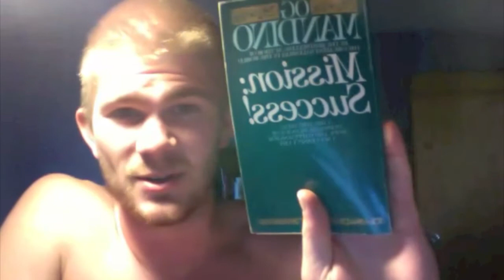P90X Review Day 40 of 90 - Legs & Back + Ab Ripper X + Futsal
Week 6. Legs & Back + Ab Ripper X + futsal tonight

P90X Reviews

i'll be including some tips and motivation to help you get through

Muscle Building Tricks And Tips The Pros Use

Gorgeous, rippling muscles - who doesn't want to look great on the beach? It's when you go beyond that to a body which appears like a Greek god that you really need to learn as much as you can about how to work-out safely and correctly. This article provides advice on how to build muscle the right way, so read on!

Don't try to focus on both cardio and strength at the same time. This is not to say you should not perform cardiovascular exercises when you are attempting to build muscle. In fact, cardio is an important part of physical fitness. However, you should not heavily train cardio, such as preparing for a marathon, if you are trying to focus on building muscle. The two types of exercises can conflict, minimizing effectiveness on both fronts.

Plan out your routine properly. It is a good idea to work on only one or two specific muscle groups per day instead of jumping around. By doing this you will be able to give your muscles enough time to rest before you put them through another really exhausting workout session. Your muscles just need some time to heal.

Set muscle building goals for yourself and evaluate your progress. It can be discouraging to see great muscle bound bodies around the gym, but you have to know that those bodies did not happen overnight. Set specific goals you can reach, and monitor your progress. If you are not seeing the results, you want, you may have to tweak your workouts to get back on the right track.

While building muscle generally corresponds to an increase in weight, you should not be surprised if your overall weight does not increase. Your lack of net weight gain can easily be attributed to weight loss caused by a decrease in body fat offsetting your muscle gain. There are various tools and techniques that track body-fat loss. You can utilize them to account for this.

If you wish to build stronger, larger muscles, you must get enough protein in your diet. A good way to get all of the protein needed is to consume supplements and protein shakes. The best times to consume these supplements is right after working out and before bed. If you are looking to shed pounds while you are trying to gain muscle, consume around one per day. But, if you want to increase mass as well as muscle, it is okay to have three daily.

Try varying the order that you do exercises. People who workout typically do exercises out of habit. However, it is important that you switch the exercises around in order to promote additional muscle growth. Try reversing the order of your typical routine. This lets you do heavier weights on the exercises that you typically do last, which can increase the growth of those particular muscles.

In order to build muscle, it is important to maintain detailed records of your progress, and how you got there. By taking the time to jot down a few notes on the exercises and repetitions performed in each workout session, you will be able to consistently build upon what you have already done, and continue to grow stronger and build more muscle.

Pay attention to your body fat and measure it on a regular basis. Try not to be discouraged if there is not significant weight loss when building muscle, because your weight might not change much using a weight and muscle building routine. Your body fat is a better measure of your overall health as opposed to weight.

Once you've added the information you've learned here to your work-out repertoire, you'll notice changes. Your exercise will seem easier, your body will seem to grow more quickly and the entire situation will be even more fun. You'll get results faster than you ever thought possible, so get to work today!